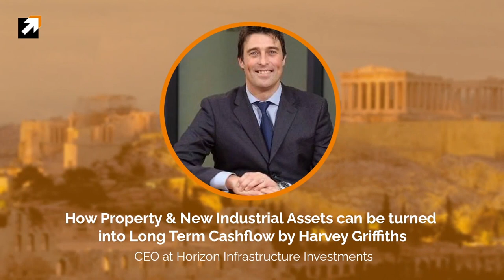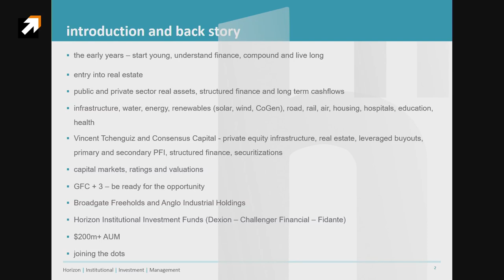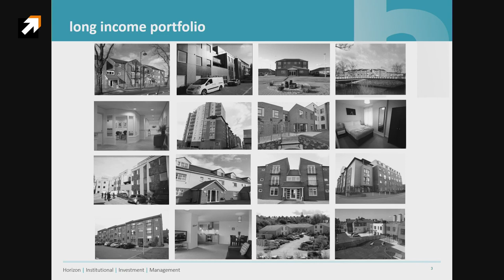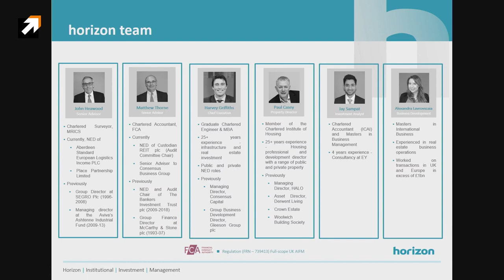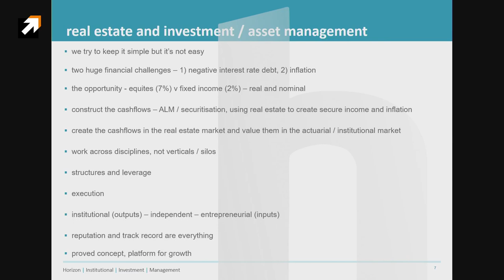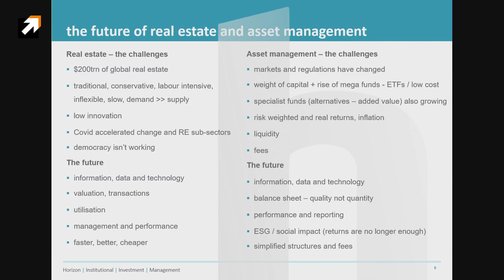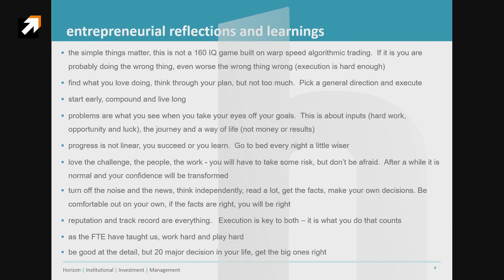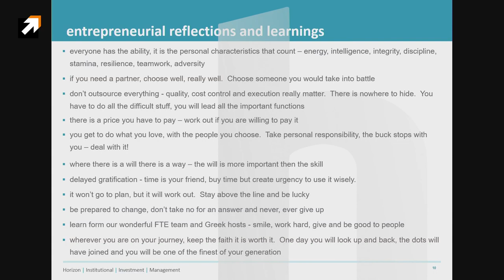Harvey Griffiths - How Property & New Industrial Assets Can Be Turned into Long Term Cashflow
Harvey Griffiths talks about How Property & New Industrial Assets Can Be Turned into Long Term Cashflow at the FTE investor summit kea 2020 in Greece.
00:10 Harvey Griffiths introduces himself
08:35 Long income portfolio
09:37 Key partners
10:18 Funds performance
14:30 Horizon team
14:56 Real estate and investment / asset management
26:00 Liquidity
26:33 The future of real estate and asset management
28:30 Entrepreneurial reflections and learnings
38:00 Q & A
41:30 Another question
43:10 The opportunities in the European market compared to the UK market
45:00 Another question
47:35 Democracy doesn't work